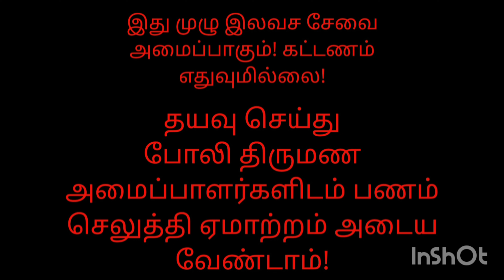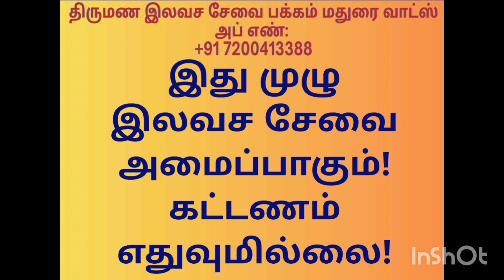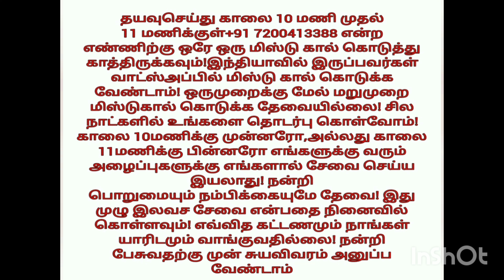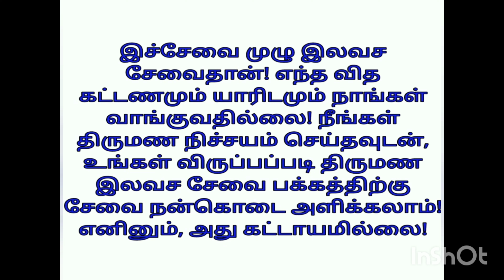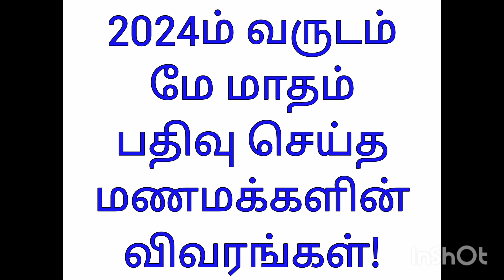2024 மே மாதம் பதிவு செய்த மணமக்களின் விவரங்கள்! @TispMaduraiSomu வாட்ஸ் அப்: +91 7200413388